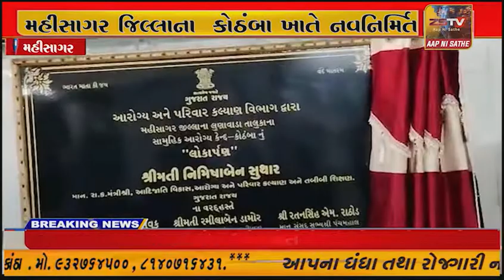મહીસાગર જિલ્લાના કોઠંબા ખાતે નવનિર્મિત સામુહિક આરોગ્ય કેન્દ્રનો લોકાર્પણ કાર્યક્રમ